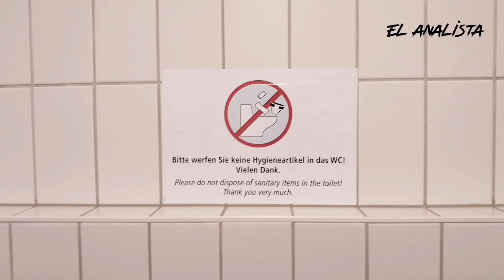MIRA LO QUE HACEN LOS BAÑOS PÚBLICOS DE ALEMANIA 🇩🇪✈️🚽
Esto sí es tecnología.